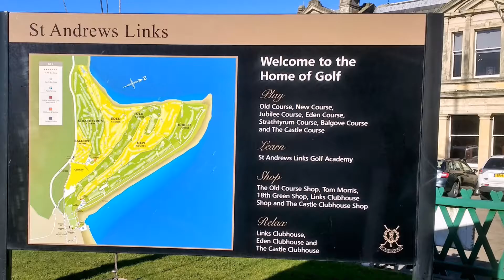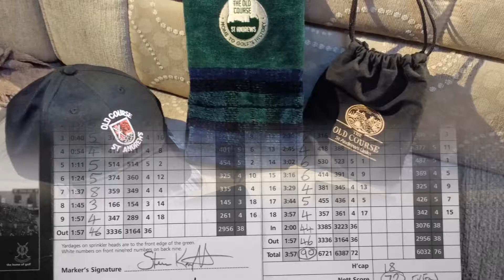Stevie Knight gets to Play the Old Course at St Andrews Golf Course, Scotland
The Wandering Hobbits are on a tour of Britain, Playing Golf is one past time, The Chance to play the Old Course doesn't come around that often so when it does, you do it.
Any one who plays Golf will understand the urge to tread and play where the pros have won and been playing for over a hundred year.
This is my round as a Bogey Golfer and im quite proud, Could have been a lot worse, wind was up to 40mph at one point as you can tell with the sound. Bunkers were found but thankfully not on every hole. My apologies for the Dodgy Swing! I am a Hobbit after
all and my Driver is nearly the same size as me ;)
Sorry if the odd swear word upsets, i was so excited.